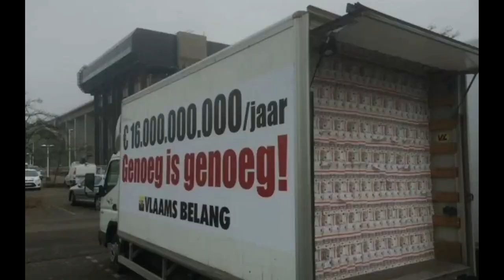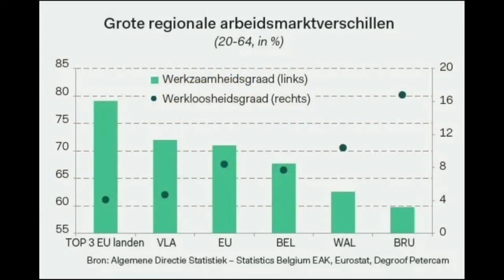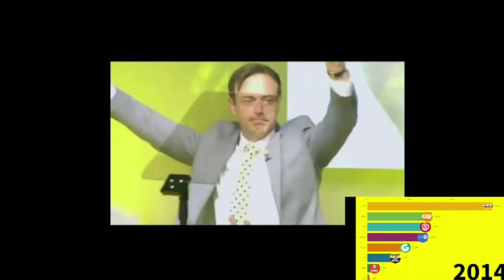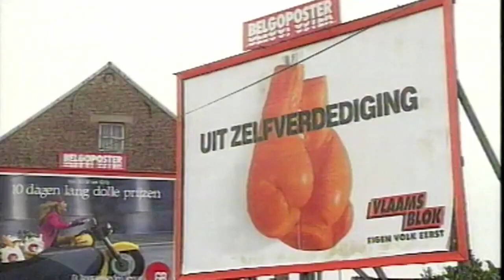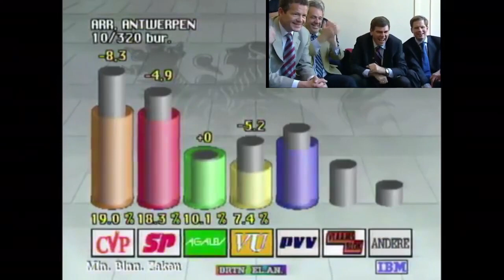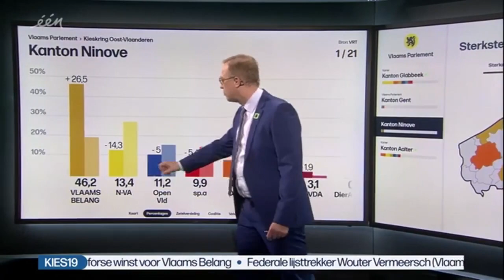België, De Gefaalde Staat